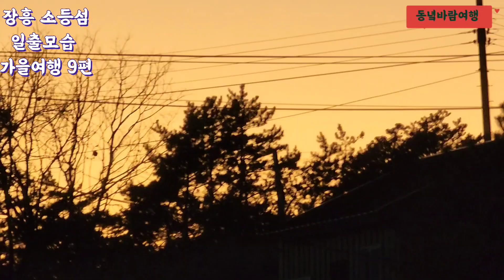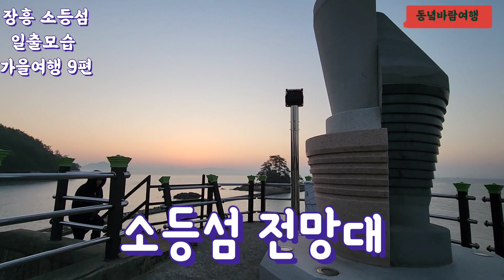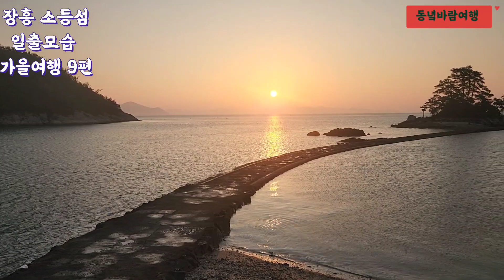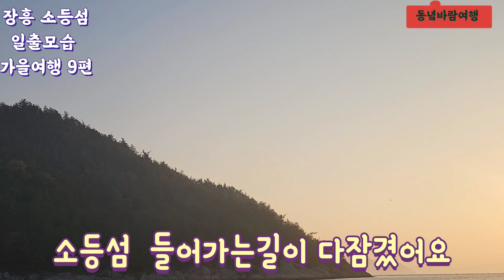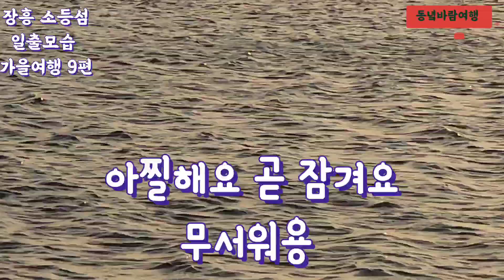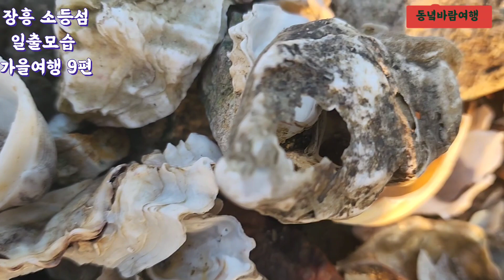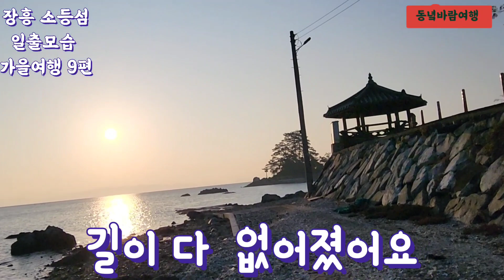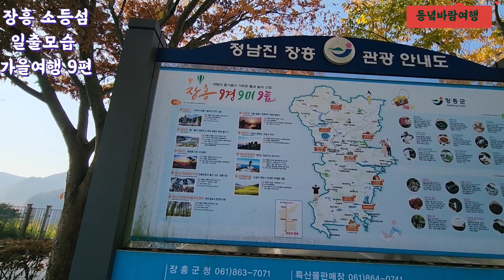장흥가을여행 9번째 일출모습과 길이 잠기는영상 아름다운 소등섬 그리고 전망좋은 휴게소 인생샷 찍기좋은곳 편백 우드랜드 비동리돌담길 정남진 토요시장